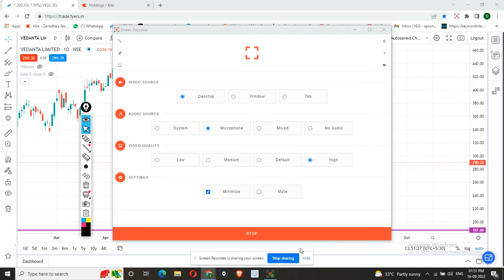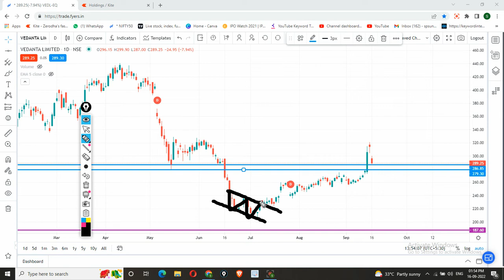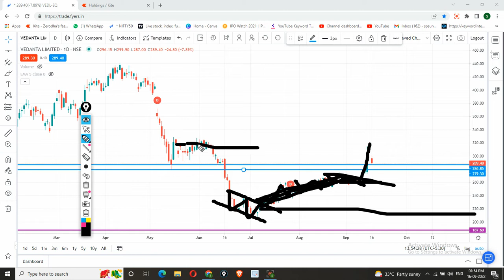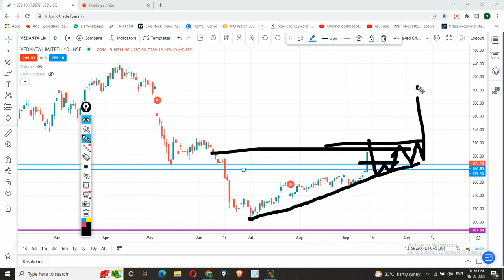VEDL share news | VEDL share news today | Vedanta share latest news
Buy/Sell Vedanta share only if meet your terms. Please before taking any decision consult your advisor.

vedanta limited share news,
vedanta limited share latest news,
vedanta limited share price,
vedanta ltd share analysis,
vedanta ltd share latest news,
vedanta stock prediction,
vedanta share dividend news,
vedanta share dividend news today,
vedanta share dividend payment date,
vedanta share dividend date,
vedanta share dividend credit,
vedanta share dividend ex date,
vedanta share dividend 2021,
vedanta share dividend record date 2021,
vedanta share ka dividend kab tak aayega,
dividend in vedanta share,
vedanta share ka dividend kab milega,
vedanta share ka dividend,
vedl share news,
vedl share latest news,
vedl share news today,
vedl share latest news today,
vedl share price,
vedl share target,
vedl share news in telugu,
vedl share news today tamil,
vedl share analysis,
vedl share dividend,
vedl share dividend 2021,
vedl share market,
vedl share price target tomorrow,
vedl share result,
vedl share review